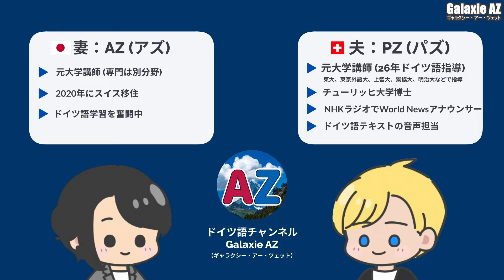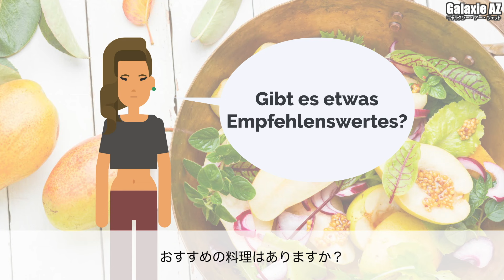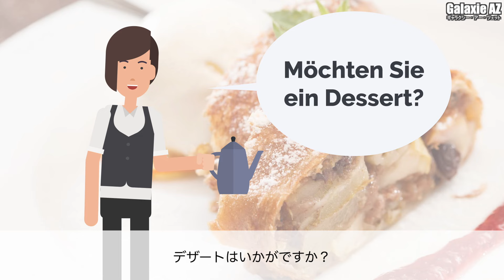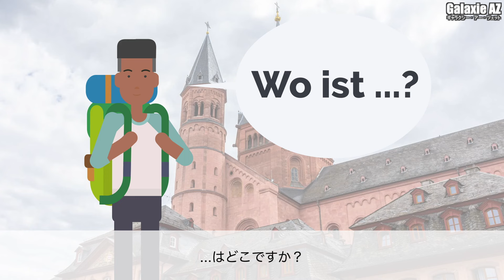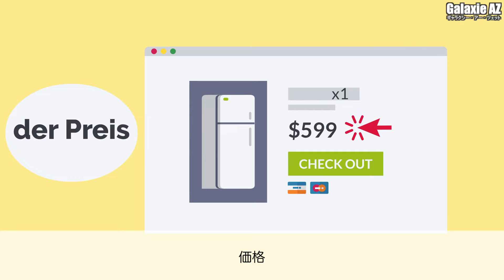ドイツ旅行前に必見！超簡単ドイツ語100単語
こんにちは、ドイツ語チャンネルGalaxie AZへようこそ！この動画では、ドイツ旅行前に必ず覚えておきたい超簡単なドイツ語の基本単語とフレーズを100個紹介します。これらのフレーズをマスターして、旅行をもっと楽しみましょう！

* ドイツ旅行で使える基本単語とフレーズ100選
* 挨拶、自己紹介、レストラン、交通機関、ショッピング、宿泊施設などのシチュエーション別フレーズ
* 覚えやすい発音ガイドと使い方の例

📖 目次 📖
00:00 イントロとこの動画の意義
00:26 基本の挨拶
01:51 自己紹介
03:02 レストランでの会話
05:49 交通機関での会話
07:37 ショッピングでの会話
09:54 宿泊施設での会話
11:02 その他の便利な表現
12:24 終わりの挨拶

📘 動画のメリット 📘
* 簡単で覚えやすい単語とフレーズを厳選
* 実際の旅行シチュエーションに基づいた実用的な内容
* 短時間で効果的に学べるので、忙しいあなたにも最適

* ドイツ旅行を計画している方
* ドイツ語初心者の方
* 旅行中に役立つフレーズを学びたい方

あなたのサポートが、私たちのモチベーションになります。

📚 関連動画 📚
【ドイツ語 旅行会話フレーズ】ドイツ語圏に海外旅行/留学/出張するときに役に立つフレーズ集122選！

ご質問やリクエストがありましたら、コメント欄にお寄せください。皆様からのフィードバックをお待ちしています！

【Galaxie AZについて】
Galaxie AZ（ギャラクシー・アー・ツェット）では、ドイツ語学習者向けに役立つ情報を発信しています。初心者から上級者まで、誰でも楽しみながら学べるコンテンツを提供しています。

@ドイツ語チャンネル: Galaxie AZ